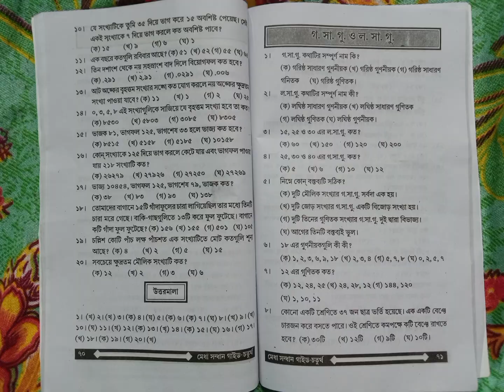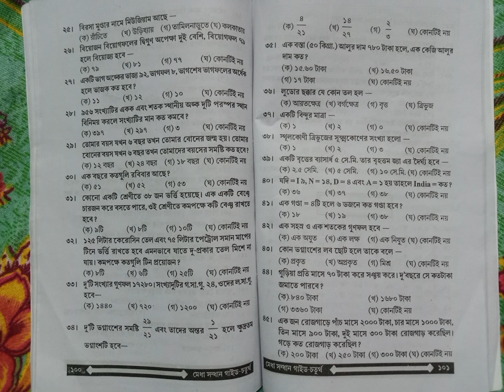রাজু ঘোষ এর মেধা সন্ধান গাইড 🎯